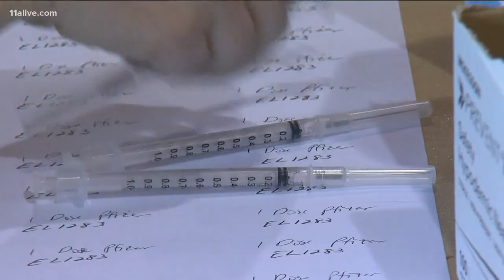State opens 4 mass COVID-19 vaccination sites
There's an effort to get the vaccine out to thousands of more Georgians each week...